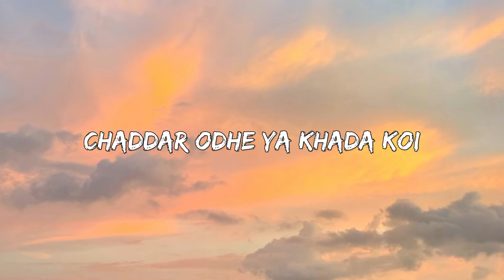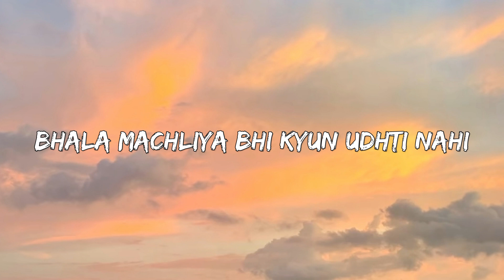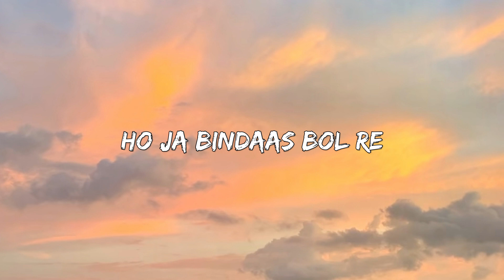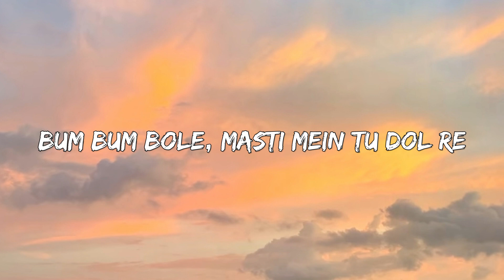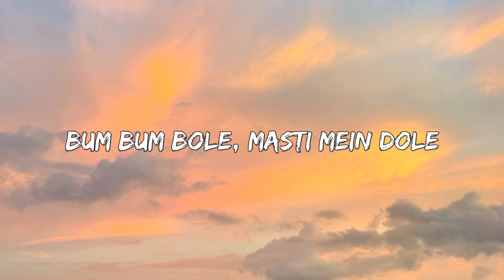Lyrical: Bum Bum Bole | Taare Zameen Par | Aamir Khan | Shaan | T-Series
Bum Bum Bole Lyrical:

Chaka ra ka chi chai cho chak lo rum
Gando wando laka raka tum
Akko takko idi gidi gidi go
Idi pai widi pai chiki chak cho
Gili gili mal sulu sulu mal
Maka naka huku buku re
Tuku buku re chak laka
Bikko chikko sili sili sili go

Bagad dum chagad dum chiki chak cho
Dekho dekho kya wo ped hai
Chaadar odhe ya khada koi

Hey.. dekho dekho kya wo ped hai
Barish hai ya aasman ne
Chhod diye hain nal khule kaheen
Ho.. hum jaise dekhein yeh jahan hai vaisa hi Jaisi nazar apni...

Khul ke sochein aao
Pankh zara failaao
Rang naye bikhraao
Chalo, chalo, chalo, chalo
Naye khwaab bun lein

Hey ae.. ae.. ae..
Sa pa - sa pa
Dha re - dha re
Ga re - ga re
Ga ma pa sa - ga ma pa sa
Bum bum bum - bum bum bum
Bum Bum bum bole - bum bum bum bole
Hey bum chik bole - bum chik bole
Arre masti mein dole - masti mein dole

Bum bum bole masti mein tu dol re
Bum bum bole masti mein dole

Bhala machhliyan bhi kyun udti nahin
Aise bhi socho na
Socho suraj roz nahaaye ya
Baal bhigo ke yeh buddhu banaaye hamein
Yeh saare taare timtimaaye
Ya phir gusse mein kuchh badbadate rahe
Pankh zara failaao
Rang naye bikhraao

O rat rat ke kyon tanker full
[Tanker full, tanker full]
Aankhein band to dabba gul
[Dabba gul, dabba gul]
Oya band darwaaze khol re
[Khol re, khol re, khol re]
Ho ja bindas bol re
[Bol bol bol bol re]
Main bhi hoon - main bhi hoon
Tu bhi hai - tu bhi hai

Ho main bhi, tu bhi, hum sab mil ke
Bum chik, bum bum chik, bum bum chik

Aisi rangon bhari apni dunia hai kyun
Socho to, socho na
Pyaar se chun ke in rangon ko
Kisi ne sajaya yeh sansar hai
Jo itni sundar hai apni duniya
Oopar wala kya koi kalakaar hai

Pankh zara failaao
Rang naye bikhraao
Chalo chalo chalo chalo chalo chalo chalo chalo
Chalo chalo chalo chalo naye khwaab bun lein

Oye bum bum bole